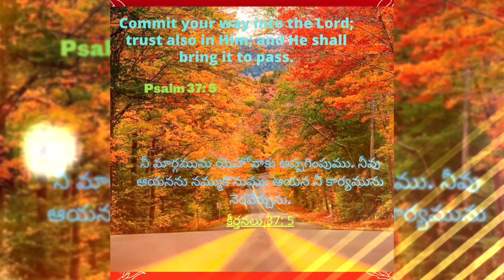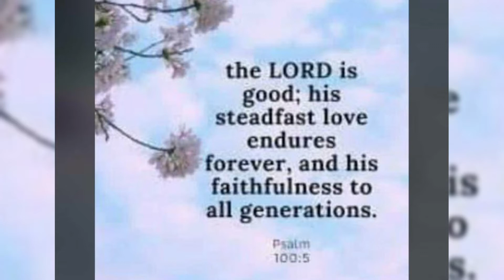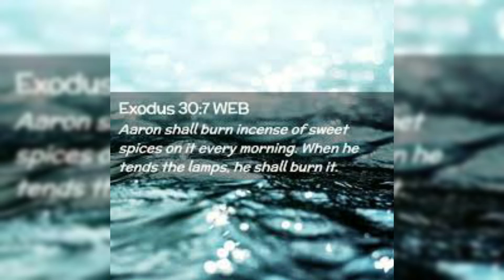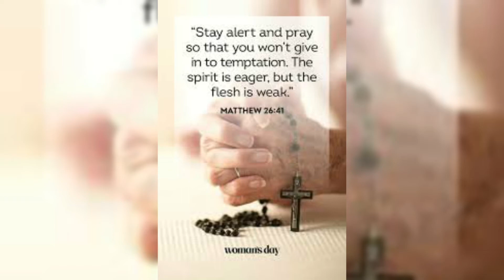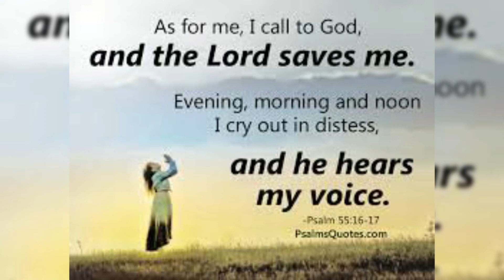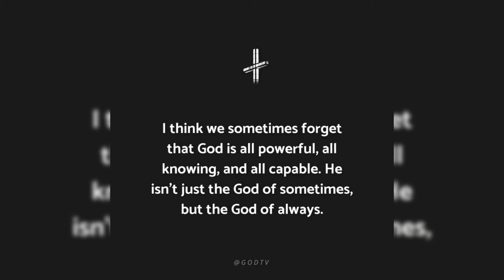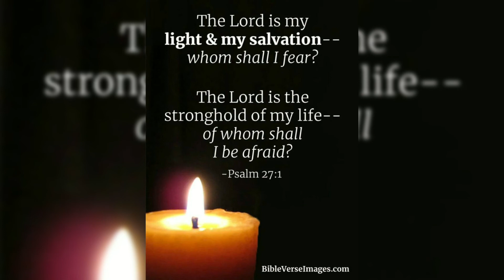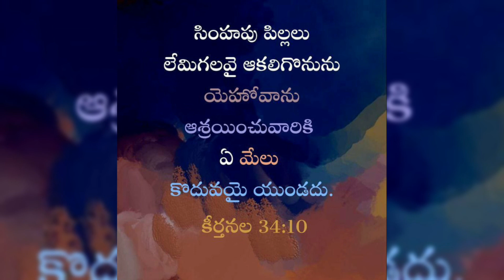Hour of Grace ||ప్రార్థనసమయం, 30-06-2022 ||Morning Hour of Prayer ||Mrs Grace Bhaskar